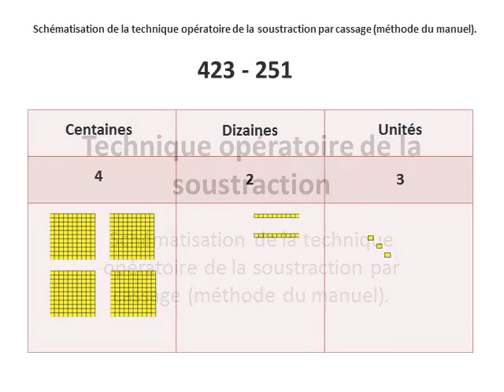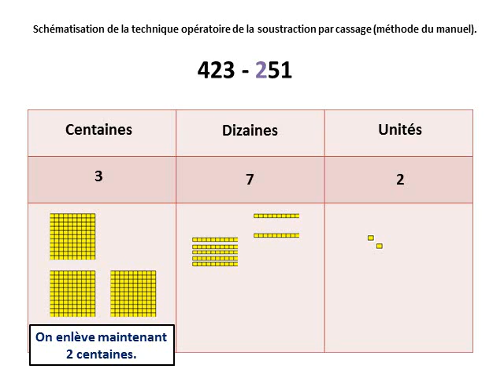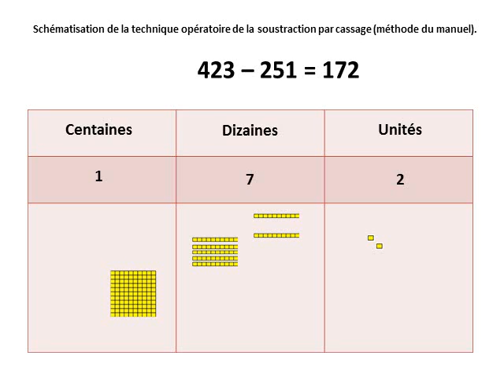CE1 Technique opératoire de la soustraction par cassage (schématisation)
Présentation de la technique opératoire de la soustraction par "cassage" (emprunt interne).